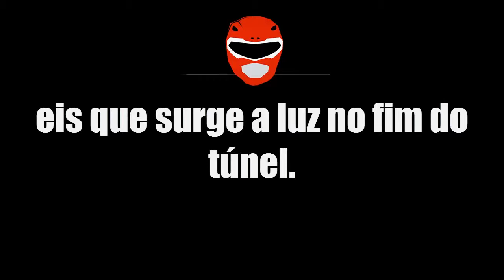Os Rangers - Trailer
Os rangers vão em busca do combate ao mal, buscando proteger aqueles que estão em Perigo, não percam, em Breve, "Os Rangers"...